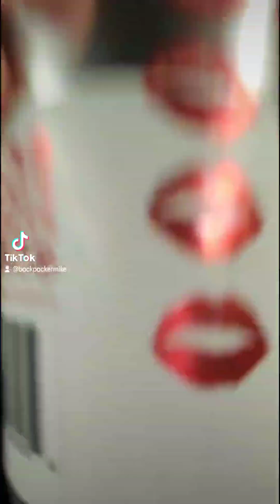Pint Time with Backpacker Mike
A virtual happy hour
featuring some great craft beers
and travel

***EVERY SATURDAY***

YouTube live:
2:30pm-3:00pm EST

FB live:
3:30PM-5:00PM EST